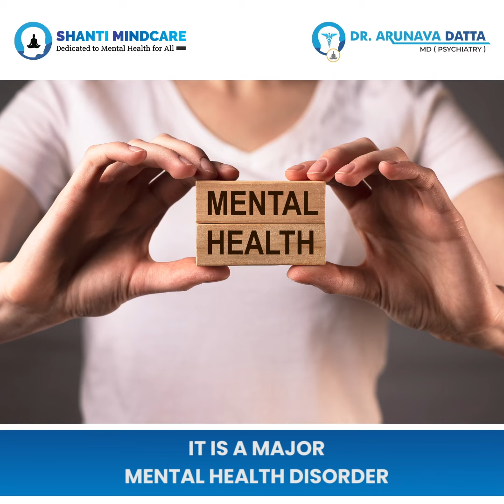Clinical Depression | Dr. Arunava Datta | Shanti Mindcare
Avail expert solutions for various mental health difficulties from Dr. Arunava Datta.
MBBS, MD - Psychiatry - Consultant Neuro Psychiatrist.